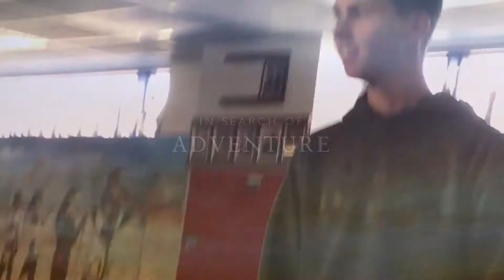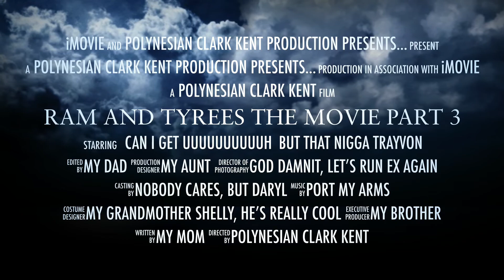Tyler and Dayquan The Movie Part 3